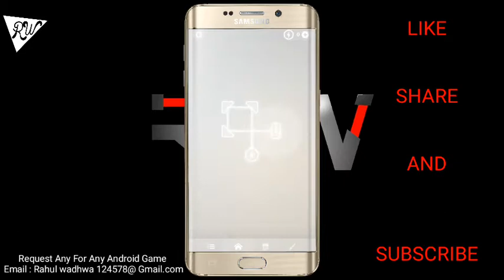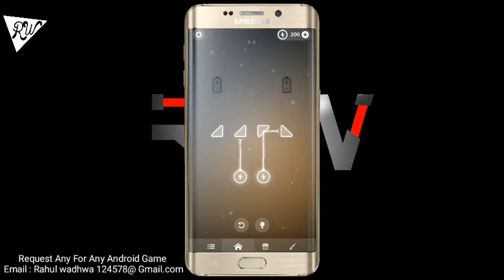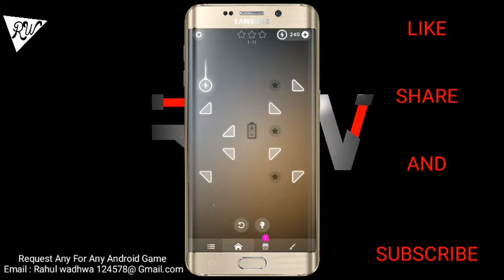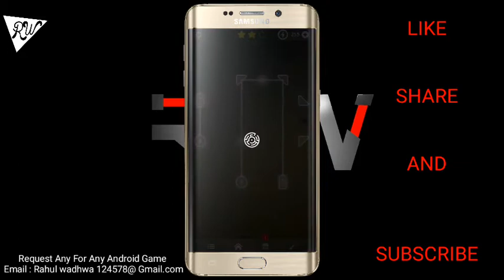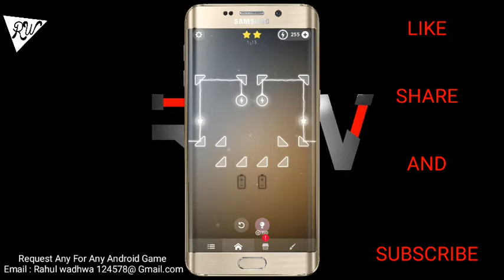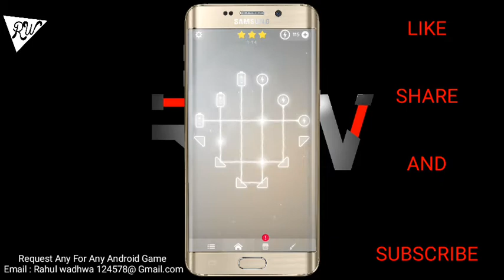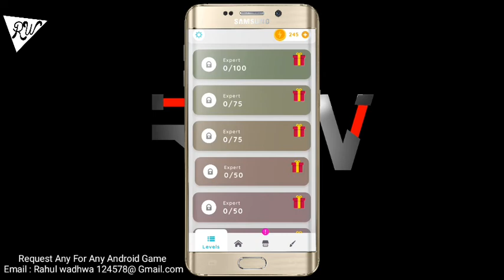Laser Overload: Welcome Levels Walkthrough Android/iOS Gameplay